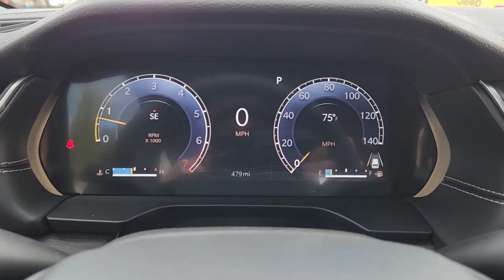2023 Jeep Grand_Cherokee Richardson, Dallas, Garland, Plano, Addison PC509856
Diamond Black Crystal Pearlcoat New 2023 Jeep Grand_Cherokee Limited available in 1321 Central Express Way, Richardson, Texas at Richardson CJDR. Servicing the Richardson, Dallas, Garland, Plano, Addison area.

Richardson CJDR
1321 Central Express Way

2023 Jeep Grand Cherokee Limited 19/26 City/Highway MPGbrbrbrRichardson Chrysler Jeep Dodge Ram serving all of the North DFW area including: Dallas Fort Worth Frisco Little Elm Denton Lewisville Flowermound Keller The Colony Richardson Murphy Corinth Allen Prosper Celina Farmers Branch Euless Colleyville Mesquite Grand Prairie McKinney Plano Carrollton Southlake Garland Arlington Grapevine Irving Wylie Rowlett Rockwall. * You may not qualify for the offers incentives discounts or financing. Offers incentives discounts or financing are subject to expiration and other restrictions. See dealer for qualifications and complete details. Price includes: $1500 - Retail Bonus Cash 23CPA1. Exp. 05/01/2023 $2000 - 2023 Jeep Bonus Cash 23CPA. Exp. 05/01/2023 $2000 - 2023 Jeep Southwest BC Retail Bonus Cash SWCPA1. Exp. 05/01/2023